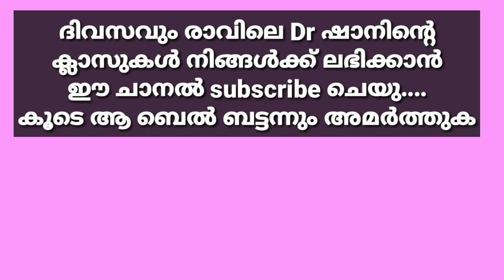മക്കൾക്കു അല്ലാഹു ഹിദായത്ത് നൽകട്ടെ | Dr മുഹമ്മദ് ഷാൻ | Dr Muhammed shan